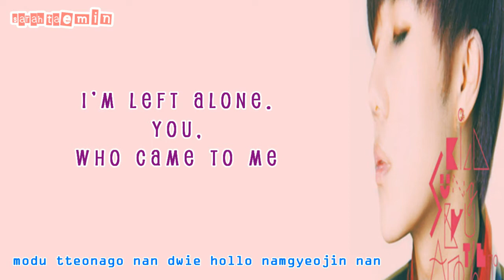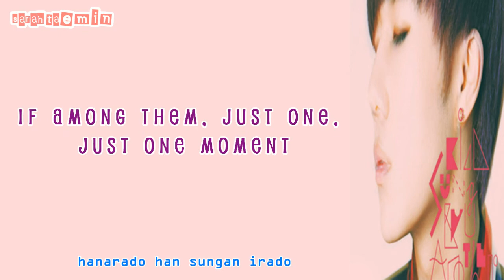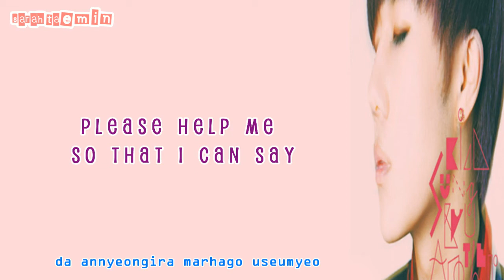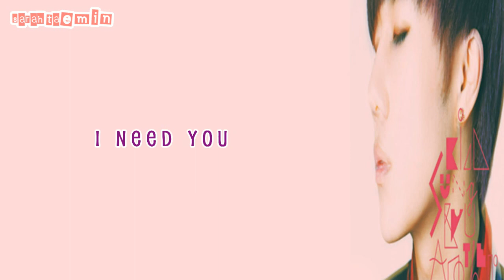Kim Sung Kyu (Infinite) - I need you (Rom/Eng)